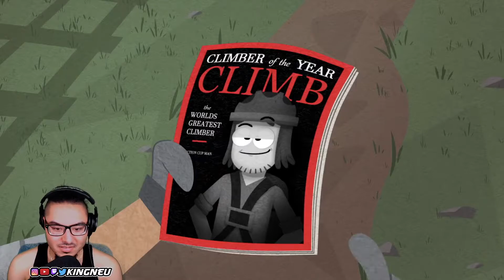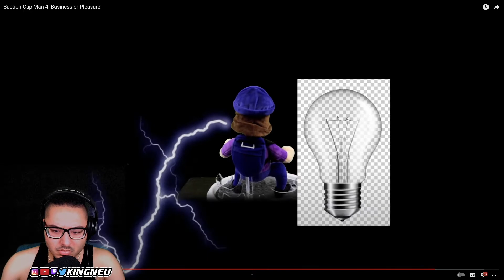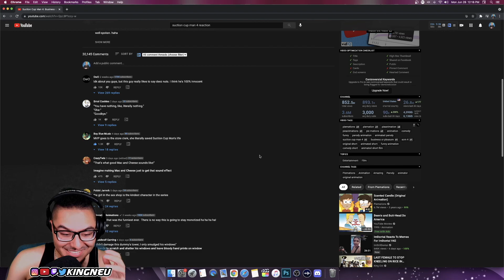Suction Cup Man 4: Business or Pleasure | REACTION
FOLLOW YA BOY ON SOCIAL MEDIA!